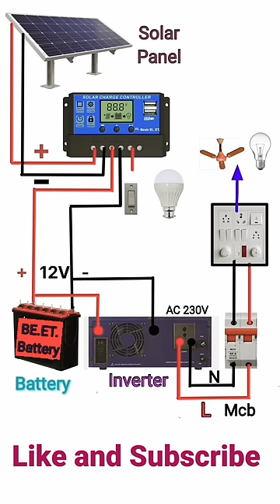Solar Power System Connection solar panel, batter, inverter connection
Solar panel connection for home with inverter and battery | shorts | YouTube shorts | Solar panel wiring connection |
trending tips electrical video

queries solved

Solar system connection at home
Solar panel wiring to battery and inverter
how to Wiring of solar system
how to connection of inverter, battery and pv modul
how to wiring of solar system at house wiring